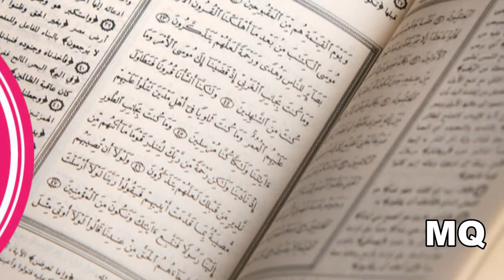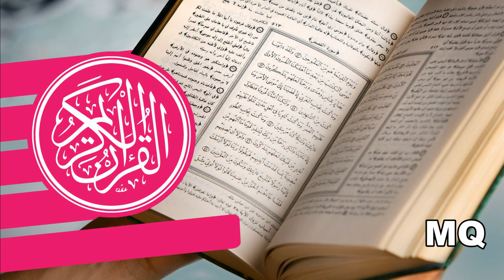Koraani Jakso 36/60: Valon suura päättyy. Ratkaisun suura alkaa